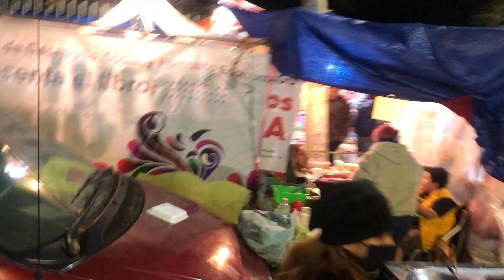5 de Enero de 2023 - Dia De Reyes en Anacahuita desde ocoxal hasta Escuinapa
La Verdad de Dios escúchanos en Spotify, Amazon Music y por supuesto en YouTube

Amazon Music